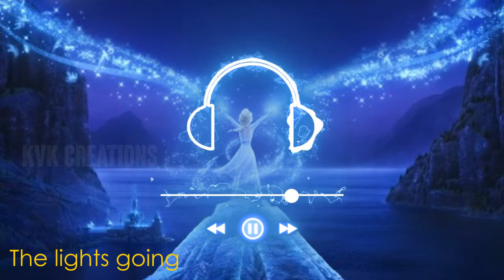Can you Hear ... My voice Song with Lyrics for Whats app status (No copy rights problem)